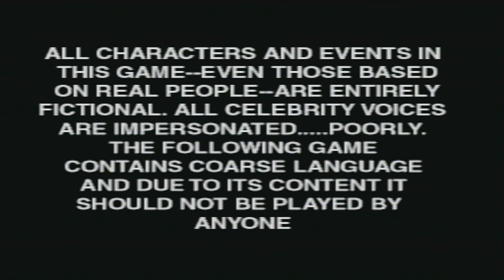South Park Rally - Start (PS1 / PSX) South Park Rally 🔥 PlayStation 1 🔥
South Park Rally 🔥 PlayStation 🔥

Nintendo, Sega, Commodore, Amiga, Atari, NeoGeo